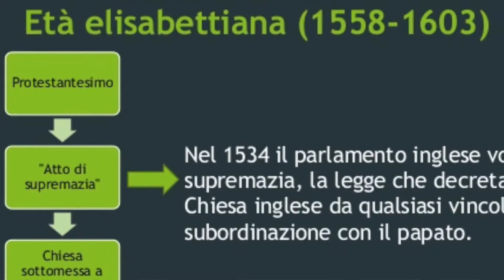ELISABETTA I d'Inghilterra: colpevole o innocente? | 21 gennaio 2019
PERSONAGGI E PROTAGONISTI: INCONTRI CON LA STORIA®
di e a cura di ELISA GRECO
X edizione – Stagione 2018/2019

ELISABETTA I d'Inghilterra
COLPEVOLE O INNOCENTE?

Presidente della Corte: Annamaria Gatto
Pubblico Ministero: Ciro Cascone
Avvocato difensore: Alessandro De Nicola

Elisabetta I: Chiara Boni

Testimoni per l’accusa
Corrado Passera
Sarah Varetto

Testimoni per la difesa
Maria Luisa Agnese
Antonio Caprarica